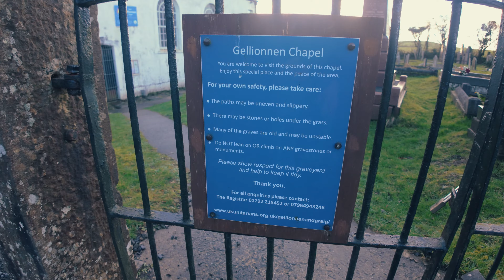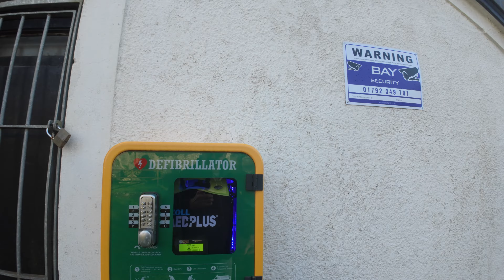lets explore Gellionnen the white chapel pontardawe @Drone_Man_Wales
Gellionnen Chapel, near Pontardawe, is a unitarian church that takes pride in being an inclusive place of worship.

Reverend Rory Castle Jones, minister at the chapel, has worked hard to ensure that people from the LGBTQ+ community feel welcome in chapels like his, after his own negative experiences in churches.

Rory told ITV News: "I grew up attending various churches of different denominations. As a teenager, like many LGBTQ teens, I didn't feel welcome in those places.

"It was only a few years ago when I came to Gellionnen that I found an inclusive church. I had given up to be honest, and I think that's true for many LGBTQ+ people.

"It's important to me to say that there are places where you can be welcome as an LGBT person in a church or a chapel."

Rory joined Gellionnen as a member of the congregation in 2015, later deciding to change careers during the pandemic and trained to be a minister at the same chapel that married him and his husband.

Rory and Rhys were the first same-sex couple in south Wales to be married in a church in August 2016.

"It was important to us that we married in a religious place. We were quite surprised at how few churches and chapels were offering same-sex marriage. There were about 12 across Wales at the time. Gellionnen was one of them."

The church hosts monthly online LGBTQ+ gatherings to offer a confidential and safe space for people from all faiths and backgrounds.

Rory also leads an annual LGBTQ+ Pride Service.